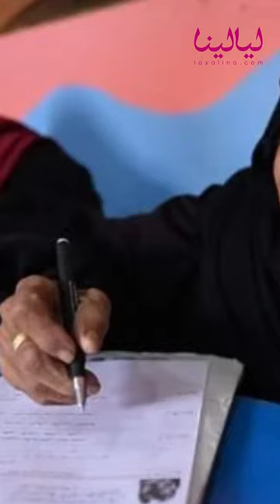أنجلينا جولي تدعم سيدة مصرية استطاعت محو الأمية